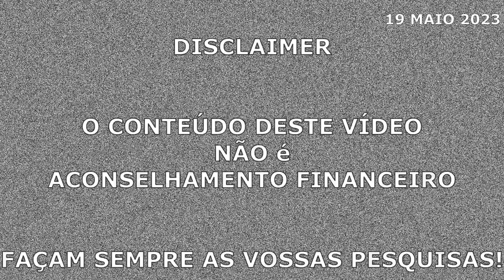A visão Cripto de Paulo Santoshi [Hard Fork Café]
Presente boas-vindas 🤩

Criado a pensar em ti que estás a começar do zero mas que queres investir e atingir a liberdade financeira! Super simples, com tutoriais passo-a-passo e lives mensais de esclarecimento de dúvidas!!! E  muito, muito mais!⏬

MINI-CURSOS PARA INICIANTES (simples, diretos ao Ponto)
🚪A tua porta de entrada⏬
Simples,
Super Rápida
Segura
...no mundo cripto!🪐

🏃‍♀️💨COMBO (2 mini-cursos + 1H consultadoria privada). Corre antes que termine a promo

OLÁ!
Hoje no "CRIPTO INVESTIMENTOS - investir NÃO é gambling" vamos ter o regresso das entrevistas e com mais um SUPER convidado: Paulo "Santoshi", um dos 4 elementos do famoso "Hard Fork Café"! 😉🔥

✅ Vamos perceber de que forma é que o Paulo já promoveu a chamada "economia circular em criptomoedas" e abordaremos temas como a questão dos NFTs na rede Bitcoin, os B- ER20; as CBDCs, passando ainda por conversas sobre "perfis do investidor" e sempre  com muitos recados para aqueles(as) que se estão a iniciar neste Universo das Criptomoedas

👍 Não te esqueças de SUBSCREVER e partilha, para sermos a maior comunidade cripto em Portugal!

🔐 COLD WALLET (CARTEIRAS-FRIAS) / PROTEGE-TE AS TUAS CRIPTO:

𝙇𝙀𝘿𝙂𝙀𝙍

𝙏𝙍𝙀𝙕𝙊𝙍

📚 LIVROS/SÉRIES/DOCUMENTÁRIOS/FILMES QUE RECOMENDO:
-  The Bitcoin Standard - Saifedean Ammous (É INCRÍVEL 🔥)
- Bitcoin - António Vilaça Pacheco
- Pai Rico Pai Pobre - Robert T. Kiyosaki
- Os Segredos da Mente Milionária - T. Harv Eker
- O Trader Disciplinado de Mark Douglas

NOTA: As músicas/sons utilizados nos meus vídeos são LIVRES DE DIREITOS AUTORAIS, tendo recorrido à Biblioteca do próprio YouTube ou a sites como o PIXABAY

⚠️ AVISO:
O conteúdo deste vídeo (e do canal) NÃO é recomendação ou aconselhamento financeiro!... Serve apenas para entretenimento e finalidade didática assim como para expressar as minhas opiniões.
Façam SEMPRE as VOSSAS pesquisas  e invistam (se assim o desejarem) de acordo com as VOSSAS opiniões. Cada um é responsável pelos seus investimentos!
O mercado das criptomoedas é EXTREMAMENTE volátil. Posto isto, SUGIRO que adquira conhecimento sobre o tema, ANTES de ponderar efetuar qualquer tipo de investimento nesta área e JAMAIS invista mais do que aquilo que pode perder!